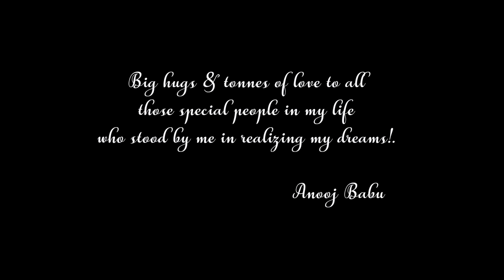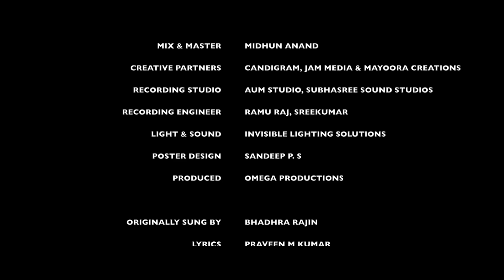Varnam Revived | Paulson K J | Anooj Babu | Shrijith Menon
Varnam Revived

Music Composed & Arranged  - Anooj Babu
Sitar - Paulson
Keys & Programmed  - Shrijith Menon
Lyrics  -   Praveen M Kumar
Chorus -  Anupama Menon & Bala
Guitar - Bala Shanker
Bass guitar - John Thomas
Acoustic Drums - Midhun Nishol
Percussion - Mahadevan
Dop - Biju Francis
Asst Dop - Adrash Baburaj
Production Co-Ordinators -  Lawrance Jose, L S Rajaram, Jufin Alappat
Mix & Master - Midhun Anand
Editing - Sudhi Sasidharan
Creative Partners -  Candigram & Jam Media , Mayoora Creations
Recording Studio  -  Aum Studio, Subhasree Sound Studios
Recording Engineer - Ramu Raj, Sreekumar
Light  & Sound - Invisible Lighting Solutions
Poster Design - Aiwin Paul
Produced - Omega Productions

♫ Listen in Amazon Prime Music
♫ Listen in Amazon Music

Set Varnam Instrumental As your Ring Back Tone Now

|| ANTI-PIRACY WARNING ||